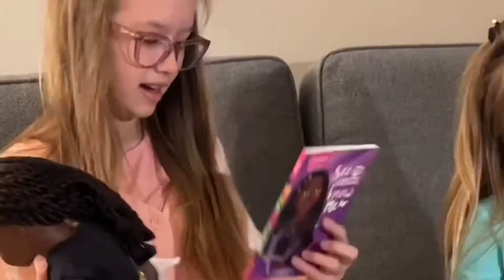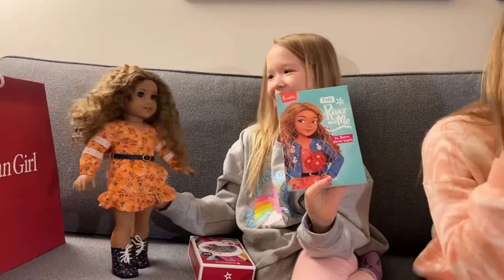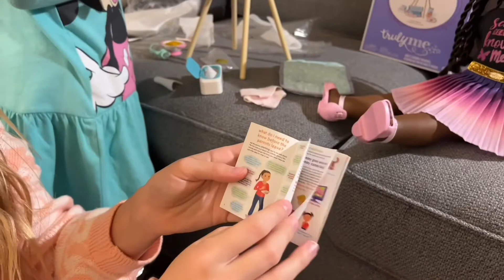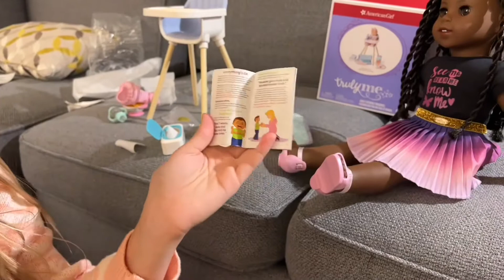Our New ‘A World By Us Dolls!’ (and Caring for Baby Set)! Makena, Evette, & Baby Maritza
Unbox our new World By Us dolls, Evette & Makena and also the Caring for Baby set with the baby that we call baby Maritza.

Here is Part 1 of our DC visit- this is us visiting the Washington DC American Girl store!

Send us something too!
C. Wilson